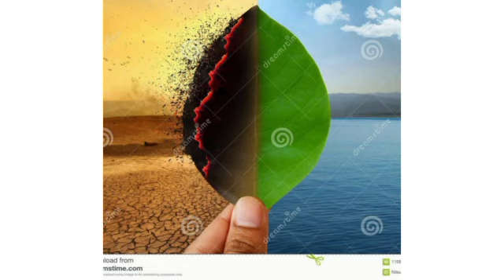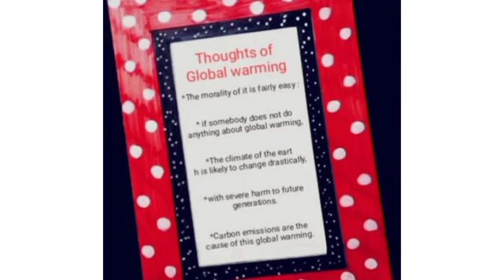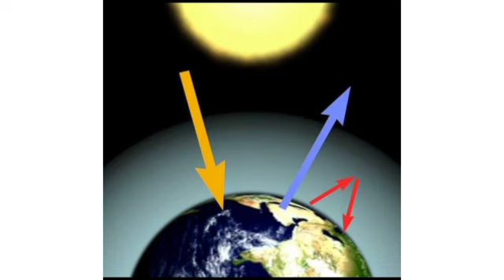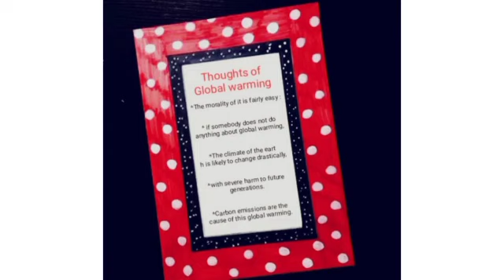Climatic change and survival of mankind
Presented by 9 F students of GVGHSS Chittur#global warming#ecosystem restoration#seminar#climate change#palnts#plants the lungs of earth